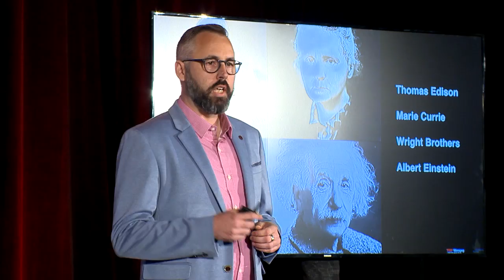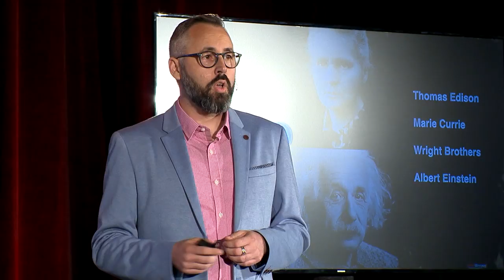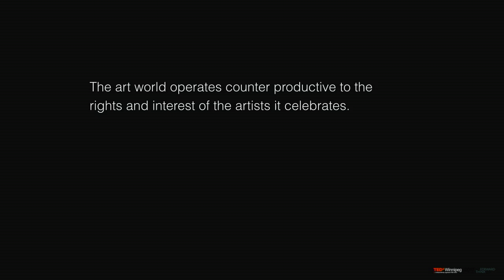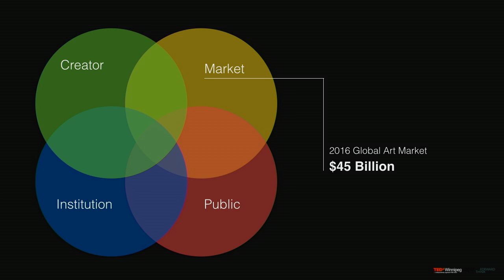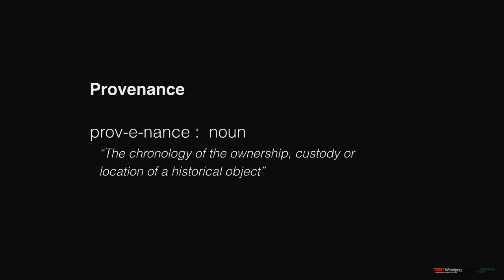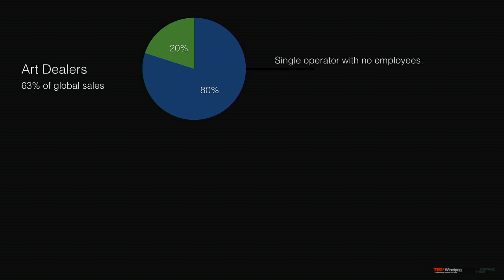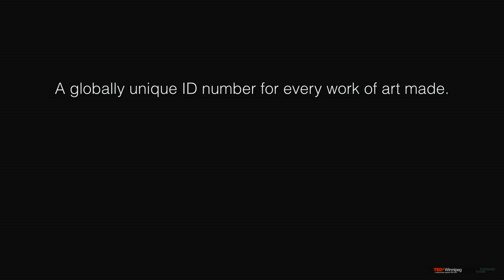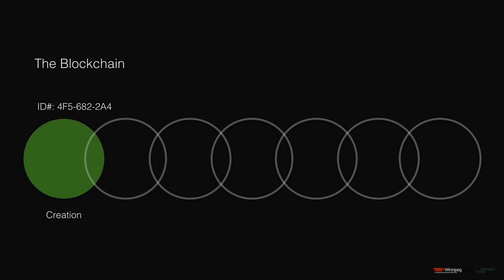The Future History of Art | Ryan Mayberry | TEDxWinnipeg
What if each painting could tell you it's history?  This idea may revolutionize the art world.

Ryan Mayberry is the founder of ArtMoi, the world’s first cloud based artwork registry that can track the lifespan of a single work of art. He is a software engineer and partner at Mayberry Fine Art and Consignor Auctions Limited and has served on the board of directors for both the Art Dealers Association of Canada and the Winnipeg Executive Association.
Ryan contributes his time and expertise to dozens of open source software development projects around the world. Through Ryan’s two passions, art and technology, he and the company strive to fulfill ArtMoi’s mission: to empower artists and make art more accessible to everyone.